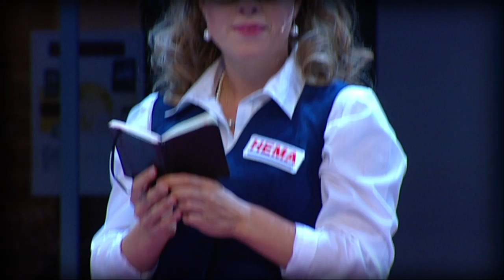Ik koningin - Prinses Max (officiële videoclip)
Ik koningin (feat. Prinses Max) - de cast van HEMA de musical (officiële videoclip)
Geen koningslied, maar het koninginnelied van Prinses Max!

CREDITS
Liedtekst: Tamara Bos
Muziekproductie: Digital Army / Sander Geboers
Cinematografie: Altin Kaftira
Clipregie: Sytske van der Ster
Clipmontage: Nick Verbunt
Cast: Maaike Martens (Prinses Max), Joep Onderdelinden, Sytske van der Ster, Wimie Wilhelm, Laus Steenbeeke, Anne-Mieke Ruyten, Bodil de la Parra, Annelotte van Aarst, Thomas Cammaert, Sander Berendsen, Eva van den Dam, Sam van Doorn, Sietse Remmers, Wim Veenhof, Joost Verkaik, Wannes van der Veer, Dave van Engelen, Rene Botman, Ken Koen-meng Law, Frederick Kramer en Wil van der Meer (zang).

Met dank aan Jaakko Toivonen (bedenker 'Ik koningin-move') en het publiek en medewerkers van Theater Geert Teis in Stadskanaal.

Prinses Max in HEMA de musical! - van burgermeid tot majesteit -